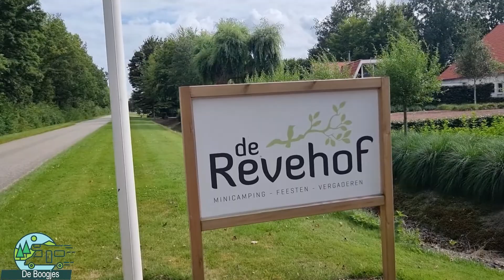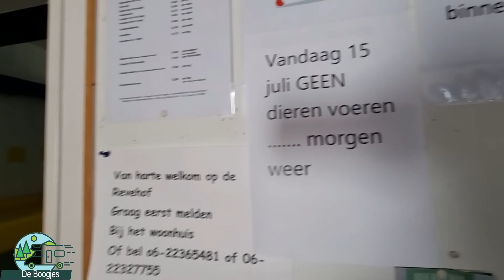Vlog 52 Een weekend op camping de Revehof in Dronten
Dit weekend staan we op camping de Revehof in Dronten en gaan we de geo art de kiekendief fietsen.